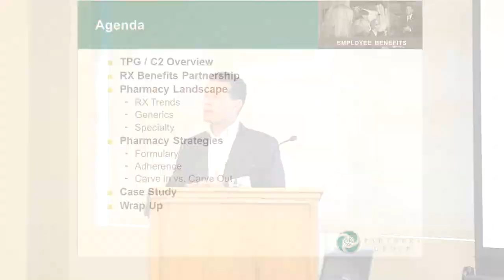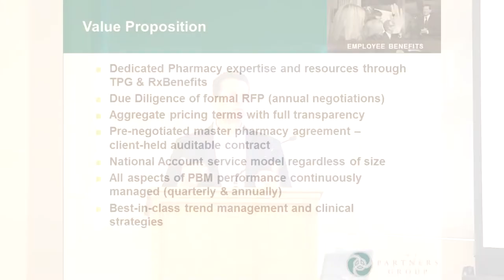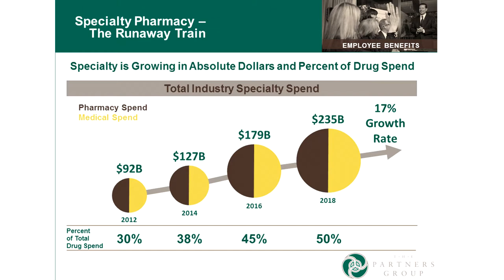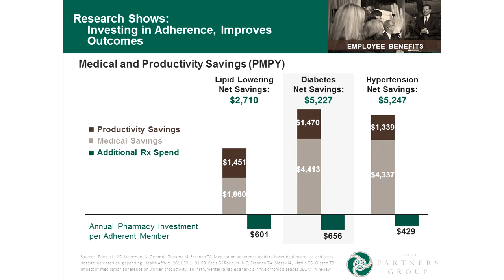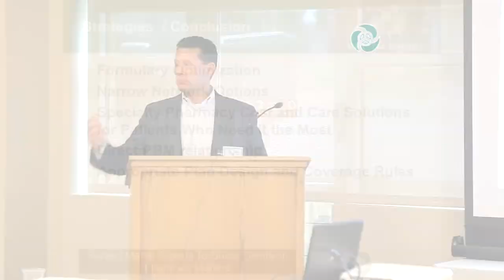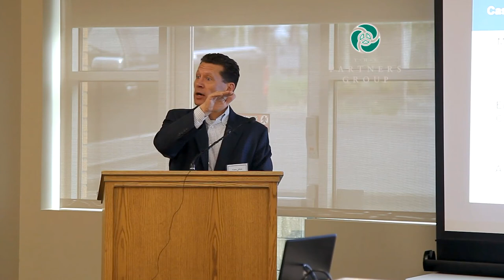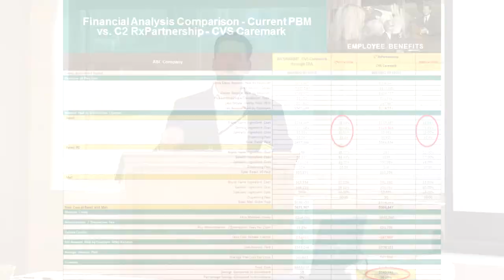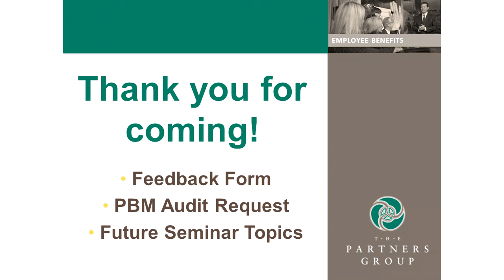Healthcare Savings Via Pharmacy Benefit Management Programs for Self-Funded Employers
Healthcare Savings Via Pharmacy Benefit Management Programs for Self-Funded Employers.  In this video Gary Alton, Managing Partner of the Employee Benefits Division of The Partners Group, presents how employers are achieving significant savings via the TPG Proprietary Pharmacy Benefit Program.

Founded in 1981, The Partners Group has been serving the financial and insurance needs of employers, medical professionals, and successful individuals for over 30 years. We are an independent consulting firm with services including employee benefits, business consulting, retirement planning, investment services, commercial and individual insurance.   Although we have developed a national network and reputation, you can count on our local commitment and service. We deliver through the hard work of over 100 teammates, who tirelessly provide results greater than the sum of our parts.  The Partners Group has offices in Portland, OR; Lake Oswego, OR; Bellevue, WA; Bend, OR; and Bozeman, MT.